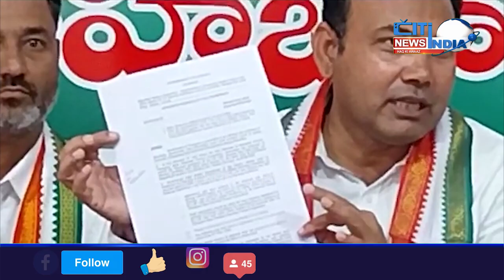Congress Spokesperson Zahir Akhtar Press Meet